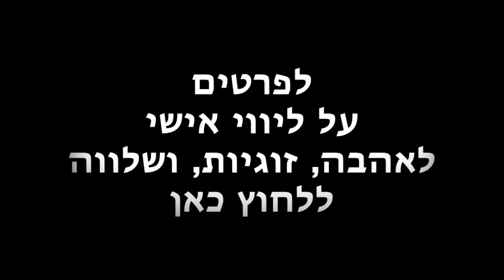כשארזה אצא לדייטים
אני ראוי כרגע ולא צריך להשתנות או להשתפר כדי לקבל אהבה